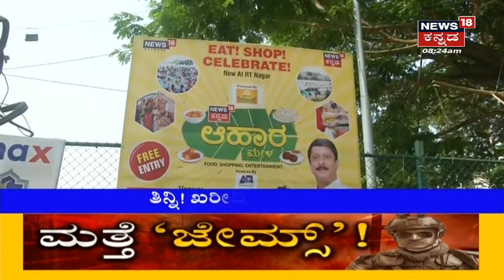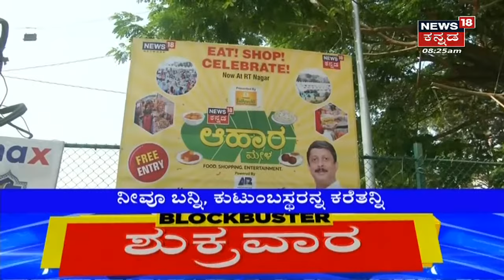Hijab ಧರಿಸಿ ಬಂದ್ರೆ 2nd PUC ಪರೀಕ್ಷೆಗಿಲ್ಲ ಅವಕಾಶ; ಧರ್ಮ ಸೂಚಕ ಯಾವುದೇ ವಸ್ತ್ರ ಧರಿಸಿ ಬರುವಂತಿಲ್ಲ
ಇವತ್ತಿನಿಂದ 2nd PUC ಪರೀಕ್ಷೆ ಆರಂಭ. SSLC ಪರೀಕ್ಷೆಯಂತೆಯೇ ಪಿಯುಸಿ ಪರೀಕ್ಷೆಗೂ ಸಮವಸ್ತ್ರ ನಿಯಮ ಕಡ್ಡಾಯ. Hijab ಧರಿಸದೇ PUC ಪರೀಕ್ಷೆ ಬರೀತಾರಾ Udupi ವಿದ್ಯಾರ್ಥಿನಿಯರು?